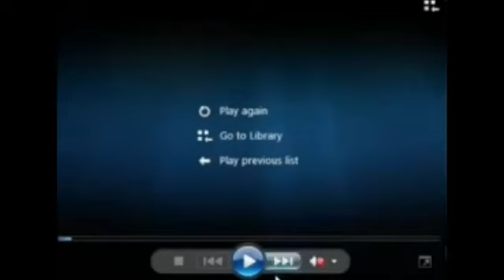Kill Americans Psy 2004 Concert Gangnam Style Star